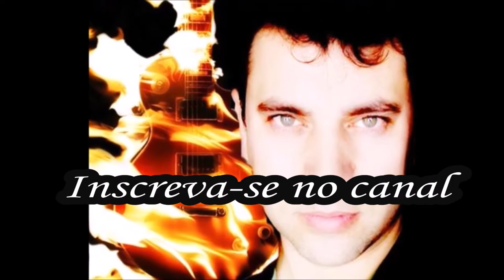ByeLuv (Guitar Solo - Rio Grande do Sul Images)- By ADEMIR HOMRICH (15/07/2017) - #231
Buenas, Pessoal Querido!
Apresento aqui a música "BYELUV" que é uma composição autoral dedicada a um momento específico da minha vida - como todas as outras. Esse vídeo gravei ao vivo aqui na minha casa e, por conta da composição ainda não estar bem consolidada, obviamente tem alguns erros de execução. Resolvi postar mesmo assim porque penso que é algo espontâneo e que traduz o sentimento que eu queria passar naquele momento.
É uma peça bem simples e melódica, de fácil compreensão estrutural. Espero que curtam.
Então, CONFIRA AÍ "BYELUV" (guitar solo), composta e executada por ADEMIR HOMRICH, com imagens de vídeos de minhas viagens pelo Rio Grande do Sul!
PS: Se gostarem desse vídeo, não esqueça de curtir aqui embaixo (ajuda na divulgação), compartilhar com os amigos que gostam de violão  solo e INSCREVER-SE no canal (é gratuito e a melhor forma de incentivar o meu trabalho).
UM GRANDE ABRAÇO E SUCESSO PARA TODOS NÓS!

Hello, Dear People!
I present here the song "BYELUV" that is an authorial composition dedicated to a specific moment of my life - like all the others songs. This video I recorded live here in my house and because the composition is still not well consolidated, obviously has some errors of execution. I decided to post anyway because I think it is spontaneous and that translates the feeling that I wanted to spend in that moment.
It is a very simple and melodic, easy to understand structural piece. Hope you like it.
Then, CHECK OUT "BYELUV" (guitar solo), composed and performed by ADEMIR HOMRICH with imagens of my travels in Rio Grande do Sul (Brazil)!
PS: If you like this video, do not forget to enjoy it down here (help in the disclosure), share with friends who like GUITAR SOLO and SUBSCRIBE to the channel (it's free and the best way to encourage my work).
A GREAT HUG AND SUCCESS FOR ALL OF US!